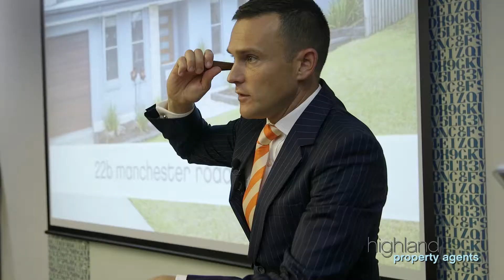Matt Bell - Half Yearly Market Report 2017 - Highland Property Agents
Matt Bell from Highland Property Agents summarises the key trends that have we seen in the Miranda property market for the first half of the year, and what can we expect for the second half of 2017.

For more information please contact Matt Bell 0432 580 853.